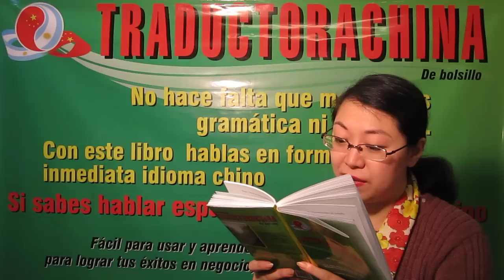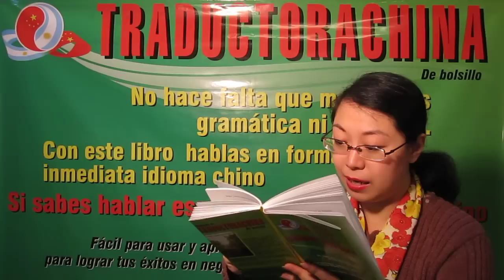Traductorachina中国翻译15/38 clima clase chino mandarin zhongwen 1688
Facebook:  traductorachina de bolsillo

Contenido de libro :   lee por favor 1er la metodologia de usar este libro pagina 13.
Clase 1y2 问候介绍   presentacion        clase 3y4 身份职业和数字 profesion y numero
clase 5 国家国籍和语言 nacion y lengua    clase 6  活动 actividades
clase 7 日期时间  fecha y hora            clase 8 艺术新闻  arte y periodismo
clase 9y10 年龄属相  edad               clase 11 日常生活   vida diaria
clase 12求助  pedir ayuda               clase 13问路 preguntar camino
clase 14 饭店和情感 hotel y sentimiento
clase15  天气 clima      义乌商城feria internacional YIWU
clase 16y17医院 en hospital
clase 18征求意见 consultar opinion  义乌商城 feria internacional YIWU
clase 19计划决定  plan y decision        clase 20y21购物 con proveedor y compra
clase 22餐厅 en restaurante  东西方诗歌 poema y frasa conocida
clase 23y24 阿根廷菜谱  menús  americanos para que puedan ser prepararados  en restaurantes Chinos  y menu de Mac donalds
clase 25 打电话 llamar por telefono     clase 26 y 27 飞机海关  tomar avion y en aduana
clase 28y29旅游景点 lugares de esparcimiento turista de las ciudades principales
clase 30各国驻华领事馆  direcciones de embajadas y consulados en china
clase 31y32自我介绍样本  modelo de  presentacion
clase 33 足球中医针灸 futbol medicina china y acupuntura
矿业施工 mineria y construccion   能源环保energia y medio de ambiente
机械农业 maquina y agricultura    会计税务 contabilidad y impositvo
商业  comercio                 法律 juridico
流行词汇   palabras nuevas y modismos a partir de 1995
习俗 costumbre                电话区号 numero caracteristico de region
12属相 12 signos chinos         风水 fengshui
日用品 cosas de uso diario       衣服 ropa
化妆品及国际品牌 cosmetico y marca internacional
国际知名企业品牌 nombres traducidos de empresas internacionales
汽车交通国际品牌 automovil y marca internacional
经典歌曲歌手  musica americana clasica y cantantes
乐器  instrumento musical       钓鱼 pesca
足球体育  futbol y deporte       电影电视名称 nombres de telenovela y pelicula conocida
作家小说名称 novela y escritores americanos
报纸杂志名称   nombre de diario y revista de los paises que hablan hispana
商店 tienda                             节假日 fiesta y feriado
国家政府  gobierno                    方位 rumbos y direcciones
中医针灸 medicina china y acupuntura      公共告示牌 cartel publico

La "Traductora China de Bolsillo" es la primera y única  herramienta práctica para aquellas personas de habla hispana que requieran comprender el chino simplificado.
Mediante la incorporación en este libro de 漢語拼音, pinyin: hànyǔ pīnyīn, literalmente «deletreo [fonético] de la lengua del grupo cultural de Han»), o Deletreo Han, normalmente llamado pinyin, la gente puede hablar chino oficial inmediatamente sin memorizar palabras ni gramática.
En el mismo se encontrarán rápidamente datos, como ser las direcciones de las embajadas,  los consulados, restaurantes, menús  americanos para que puedan ser preparara dos  en restaurantes Chinos, etc (argentinos y brasileros). Como así también un toque de literatura china para mostrar la filosofía y cultura china.
He Incorporando frases y modismos de actualidad, recurriendo al invaluable pinyin, cuya utilidad principal es la transcripción del chino al alfabeto latino.
Cuando lean mi libro, percibirán una enorme alegría, serán invadidos por una gran energía positiva, participando de maravillosas experiencias sintiéndose en un mundo nuevo.
Es mi anhelo que el viajante de habla hispana sea beneficiado mediante la comprensión y el entendimiento del idioma chino, facilitándole encontrar la puerta de acceso a la amistad y el éxito en el estudio, trabajo o viaje de placer.
Para poder aprovechar al máximo las oportunidades de negocios que ofrece China, es imprescindible que el emprendedor entienda el idioma de su gente y comprenda el sentir del pueblo oriental.
Esto lo se con certeza.